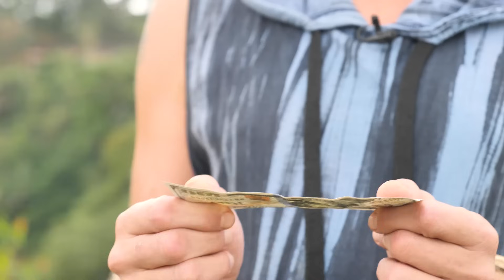ПРОСВЕТЛЕННЫЙ МАСТЕР РАСКРЫЛ ВСЮ ПРАВДУ О ДЕНЬГАХ ЗА 20 МИНУТ – Ян Спартак Поединков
⏰ Тайм-коды (нажмите на время, чтобы перейти на самое интересное место в видео):
0:22 Как достич финансовой независимости?
0:49 Что из себя представляют деньги?
2:13 Как сделать себя таким, что бы с деньгами было всё хорошо?
3:20 Как работают деньги с разных сторон?
5:19 Как избавиться от тревоги по отношению к деньгам?
7:49 Как обьективно смотреть на деньги?
9:09 Как не создавать препятствий течению денег в жизни?
11:04 Какое упражнение поможет избавится от страха отсутствия денег?
14:59 Как формируются блоки насчет денег?
16:00 Как позвоночник связан с отношением к деньгам?
18:17 Как блоки позвоночника решают проблемы с деньгами?
19:44 Как работает эволюционный цигун?

📎 Описание: Просветленный бессмертный мастер Ян Спартак Поединков делится своими секретами развития тела, для достижения состояния мастера, человека у которого не бывает трудностей с деньгами.